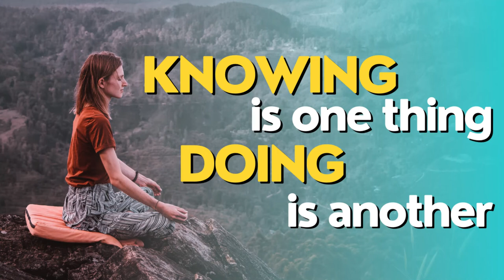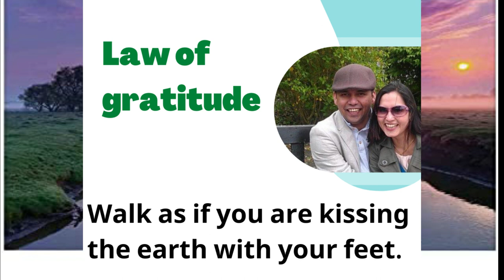Powerful Quotations about Life, Love, Leadership